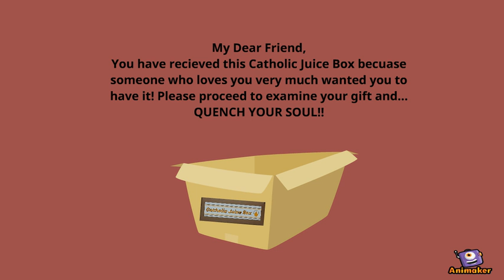The Origins of Captain Juice!!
Animated Video created using Animaker Breaking News: Cranky drifting Catholic allegedly turned saintly after opening a Catholic Juice Box sent by his sister. Reporters are currently referring to this pious individual simply as "Captain Juice". Stay posted for frequent updates on this fantastic occurrence.